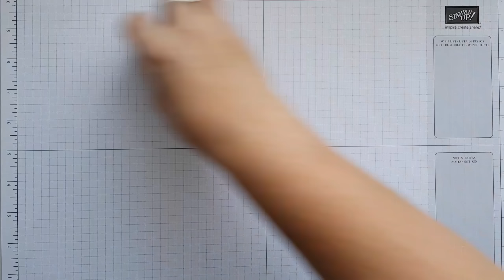HoHoHo gift box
A trio of Ferrero Rocher or chocolate coins in a cute gift box. Ideal for teachers, work colleagues, last minute gifts, table favours, stocking fillers etc

Thanks go out to Candy Ford and Queen B Creations for their inspiration